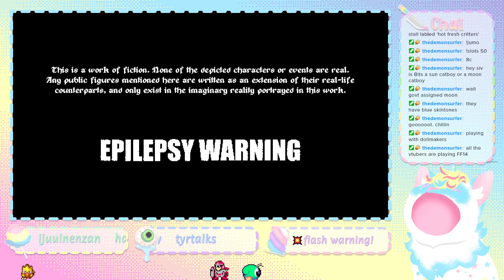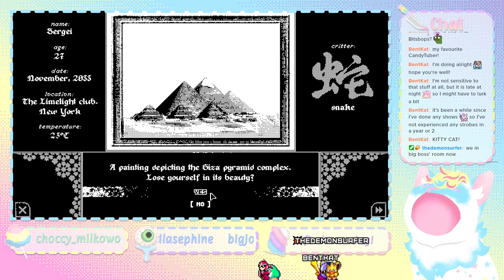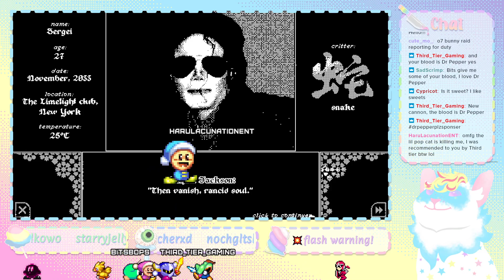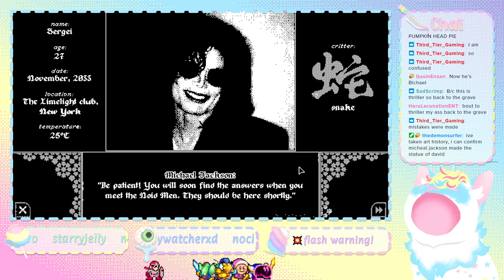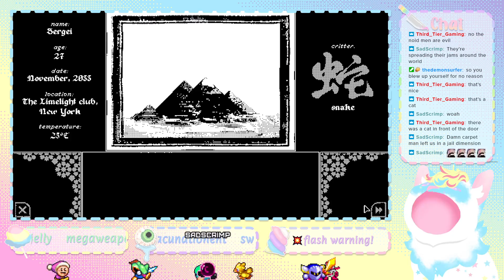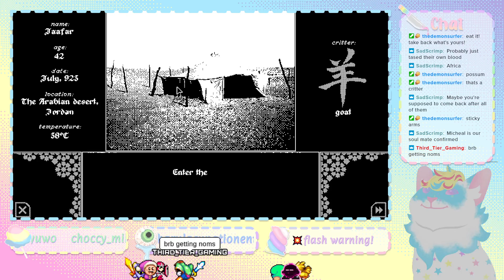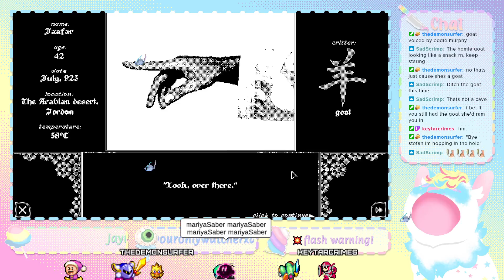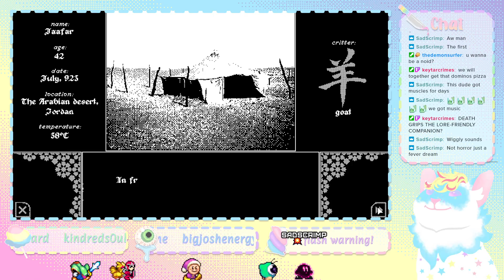VOD 12/5/2021 | Critters for Sale pt. 1